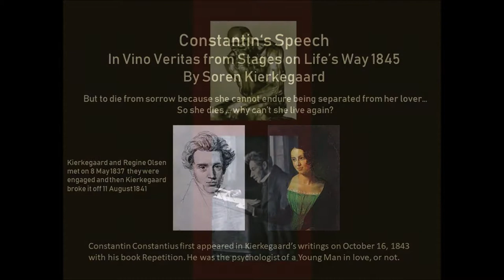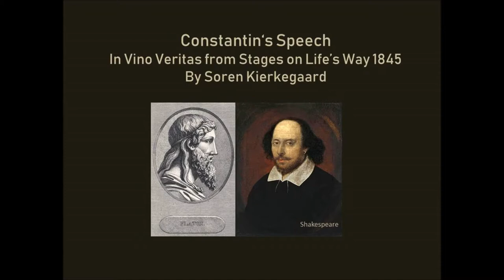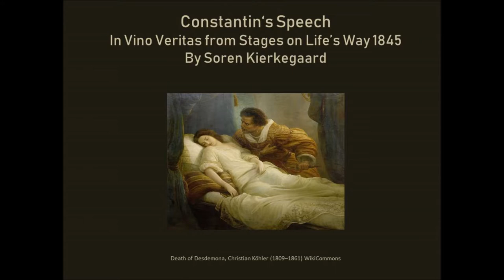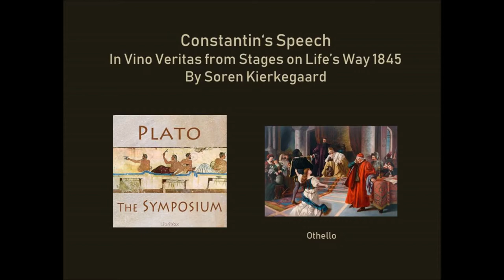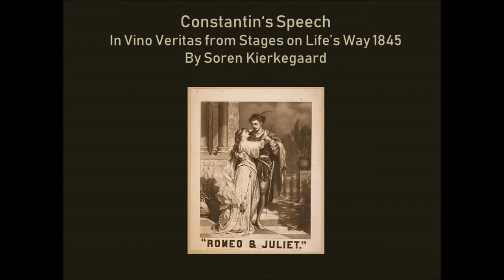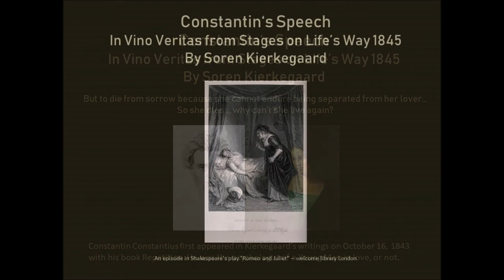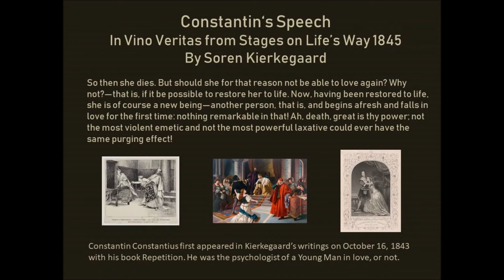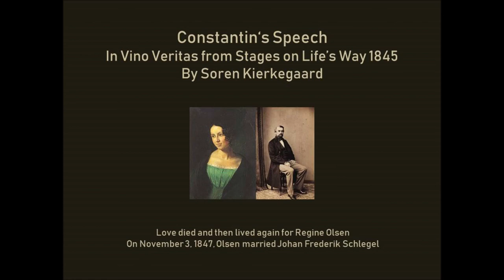Constantin's Speech, by Soren Kierkegaard 1845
Soren Kierkegaard published Stages on Life's Way in 1845. He attempted to rewrite Plato's Symposium in one part of the book, In Vino Veritas. Kierkegaard looks at Plato's works and Socrates' relationship with his wife Xanthipe as well as Shakespeare's plays, Othello and Romeo and Juliet.